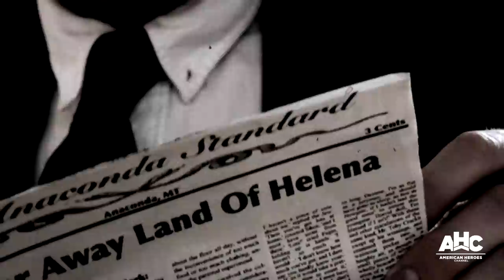Copper Kings Clash Over the Future Capital of Montana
Montana copper magnates William Clark and Marcus Daly battle to determine the location of Montana's future state capital, Helena or Anaconda.